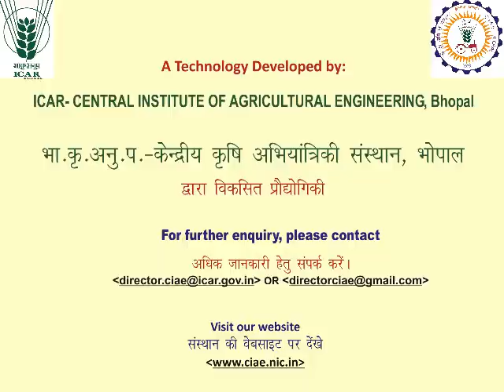ICAR CIAE Bhopal-Patela harrow